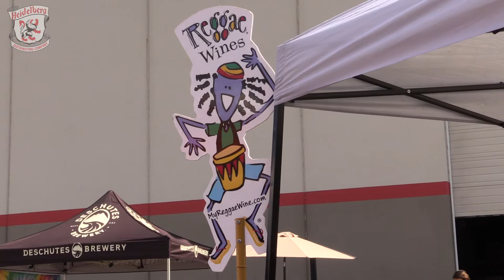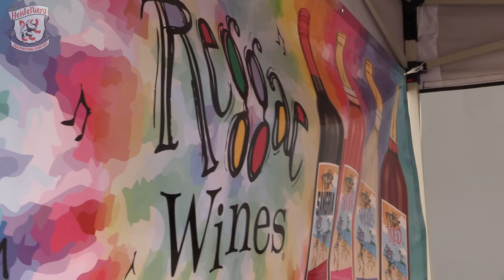Reggae Wines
The memories we bring back with us from vacationing are part of the reason we journey to far away places.  Souvenirs, pictures, stories are all a part of the experience. The Easley Winery brings the vibes of the Florida Keys to a store shelf near you with Reggae Wines.  As the colorful and fruity segment of the Easley brand, Reggae Wines are inspired by the steel drums and tempo associated with Reggae music.